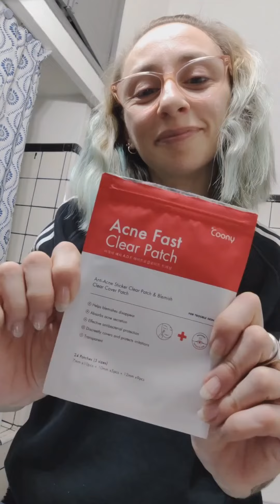Rutina de skincare PM 🌙 HIDRATACIÓN ácido hialurónico piel glowy SKIN CYCLING